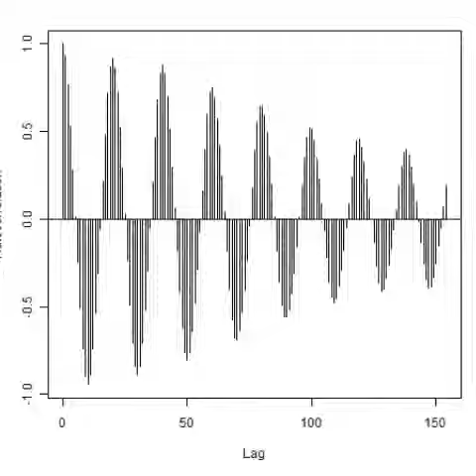スライドショー 超音波の音圧測定解析（自己相関） ultrasonic-labo